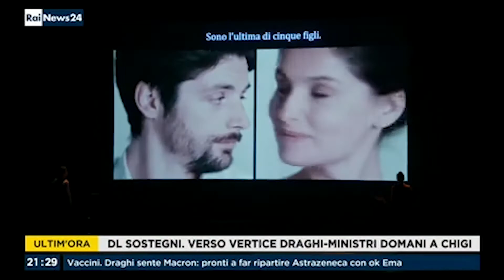16 MARZO 2021 RAI NEWS 24 PRESENTAZIONE FESTIVAL